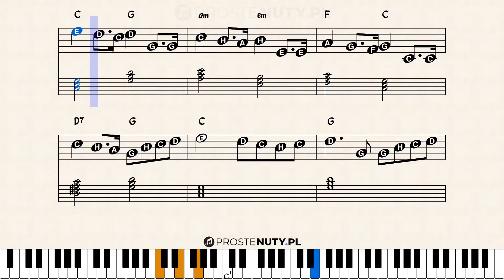Jak zagrać ♫ Hymn Rosji ♫ na keyboardzie